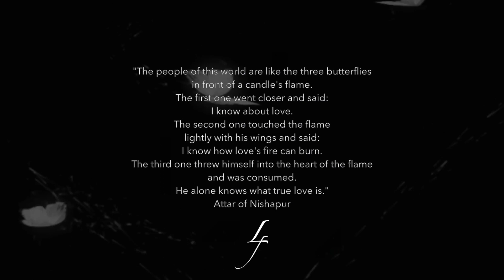The Flame that Burns (Official Audio)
"The Flame that Burns" - single by Laminar Flow.
Buy/listen on all streaming platforms and online music stores.
Music by Clément Buraglio, Staël Jangal, Gerardo Herrera, Kazumasa Yamane, R.V. "Yvel" Herrera
Words by R.V. "Yvel" Herrera
Recorded by Laminar Flow
Mixed by Charles Voisin
Mastered by Charles Voisin
Artwork/photo by wild vibez on Unsplash
Animation by R.V. "Yvel" Herrera
Laminar Flow are:
Staël Jangal (guitar, bass, backing vocals)
Gerardo Herrera (bass)
Kazumasa Yamane (drums)
R.V. "Yvel" Herrera (guitar, bass, backing vocals)
Lyrics

I need a place to rest
And nurse all the open wounds
This is for the best
To exist away from you
You see, I need to love myself
Way more than I loved you
We were never meant to be
Yet I gave my life to you

(You) were a part of me
Lived deep under my skin
Now you're the flame that hurts
So burn away from here
You were poetry to me
I gave all I had to give
Now you're the flame that burns
So fade away from me

You left me naked in the dark
Broke my spirit
Crushed my bones
How could I survive?
Turns out that I'm alive
But I've been moving on
I'm better off alone
I'm right as rain
Thriving on my own

Much love and thank you for listening
Your friends from Laminar Flow